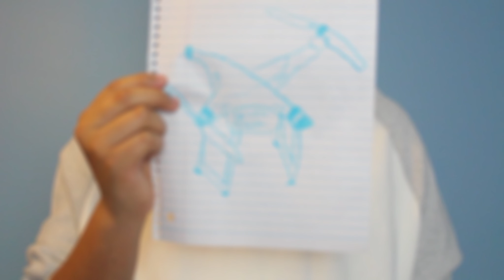THE MOST AMAZING DRONE YET!